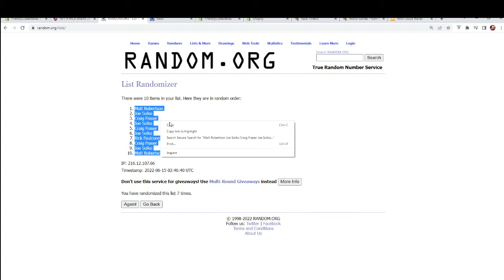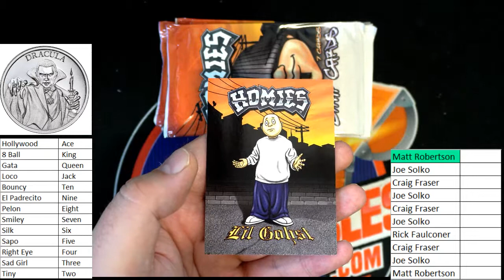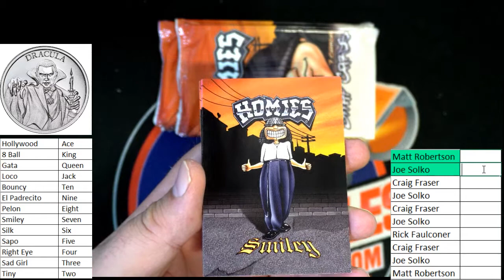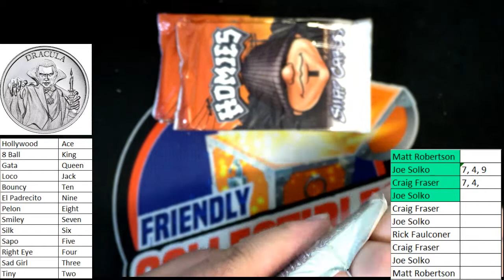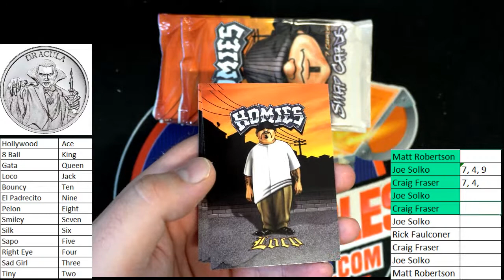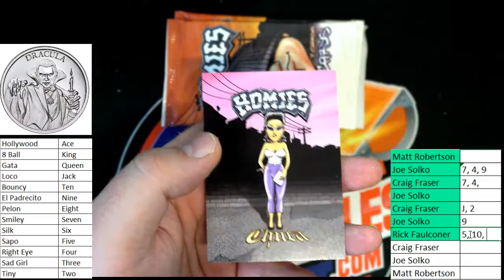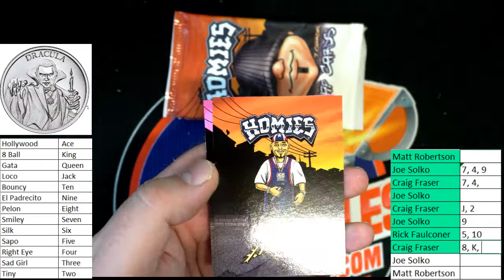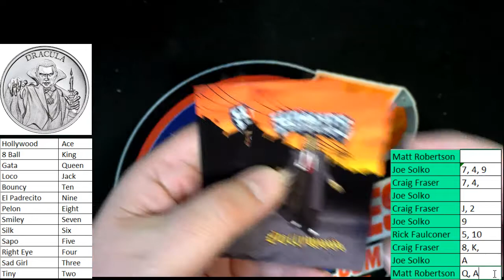COIN BATTLE Vintage Horror Series Dracula 2 oz Silver Round ID COINBATTLE218